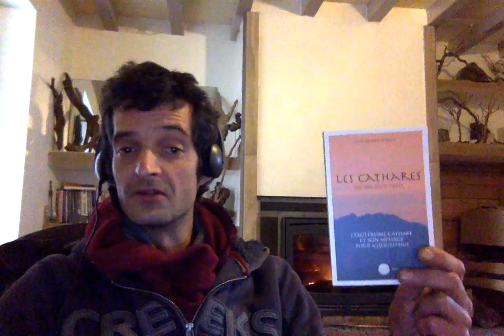Réponse Amalek 22/03/2017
Mise au point et quelques rappels suite à la réaction d'un catholique intégriste à la suite de mon passage sur MétaTV à propos des Cathares.